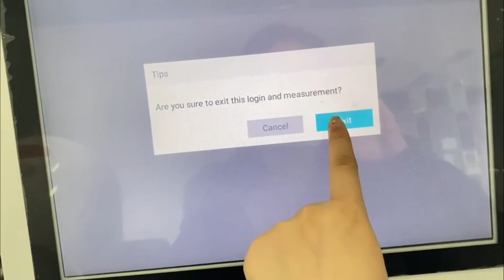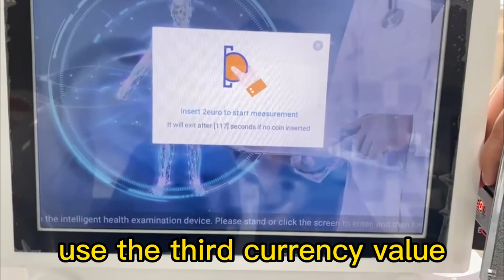Coin operated scale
We are one of top multi-function height weight machine manufacturers in China.